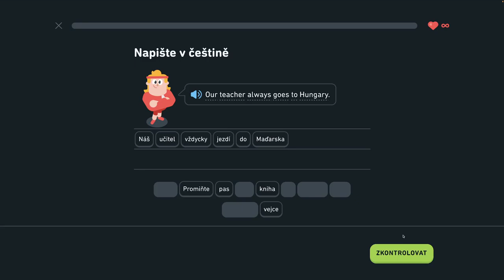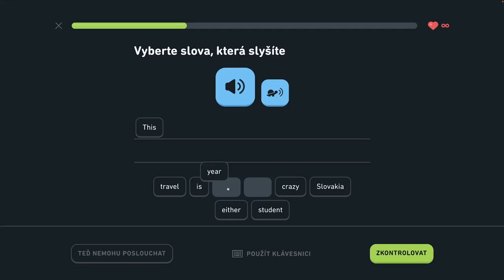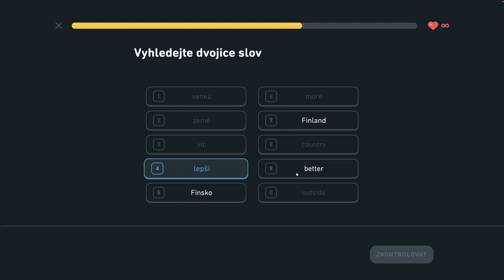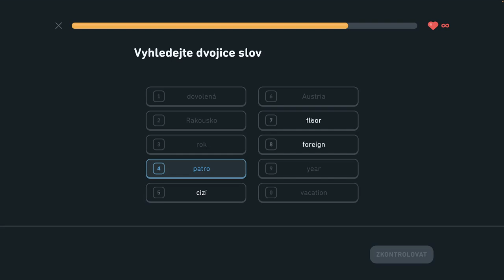🇺🇸 S2, J12 - Opakovanie 12. jednotky - Hovorte o dovolenke